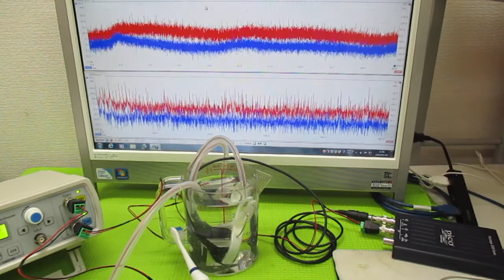メガヘルツの超音波発振制御実験：表面弾性波の観察 ultrasonic-labo